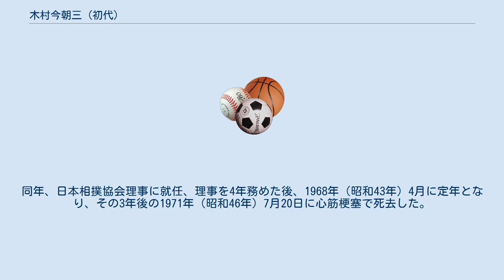木村今朝三 (初代)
木村 今朝三（きむら けさぞう、1903年4月10日 - 1971年7月20日）は大相撲の三役格行司の一人である。
三役格としての在位期間は1942年1月から1958年1月。
10代錦島。
本名は北原 袈裟三。
 長野県北安曇郡池田町で誕生。
満5歳で木村銀治郎に弟子入りし、「木村今朝三」の名で初土俵を踏んだ。
軍配裁きには定評があり、1922年（大正11年）1月「木村袈裟三」に改名。
1923年（大正12年）1月、満19歳の若さで十両格に昇進。
1924年（大正13年）5月に再び「木村今朝三」に戻した。
1933年（昭和8年）1月幕内格に昇進、1942年（昭和17年）1月三役格に昇進した。
 1956年（昭和31年）5月に9代錦島（元幕内・大蛇山）が死去したことから、木村今朝三が10代目を襲名し錦島部屋を継承。
行司と兼務したが、その直後に二枚鑑札が廃止されて年寄専任の道を選んだ。
 これがなければ25代庄之助になっていたと思われる。
 部屋を継承したものの、その勢力は徐々に衰え、1964年（昭和39年）に部屋を閉じ、時津風部屋に合流し、自身は同部屋付きの年寄となった。
同年、日本相撲協会理事に就任、理事を4年務めた後、1968年（昭和43年）4月に定年となり、その3年後の1971年（昭和46年）7月20日に心筋梗塞で死去した。